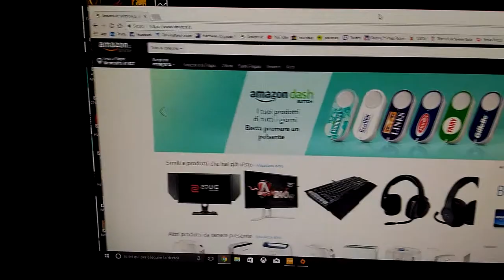Asus pg258q image bug